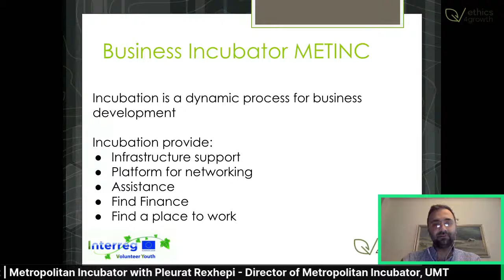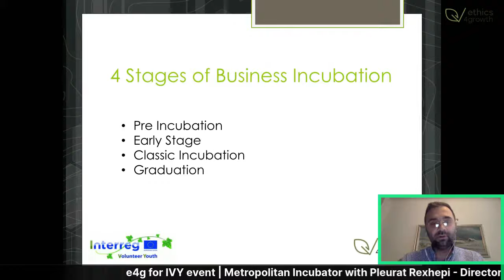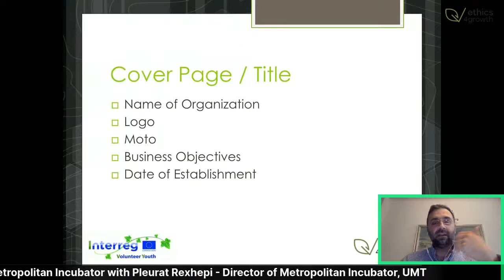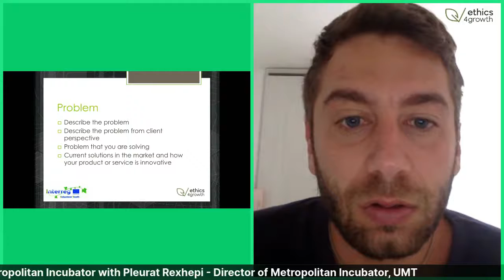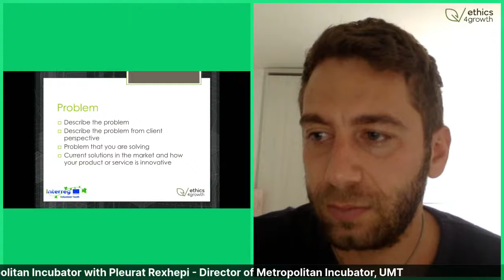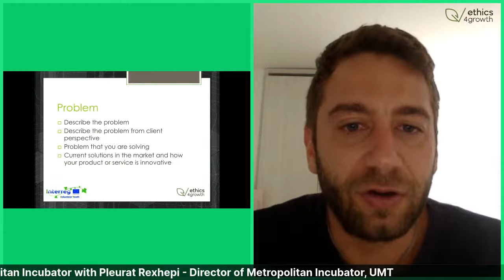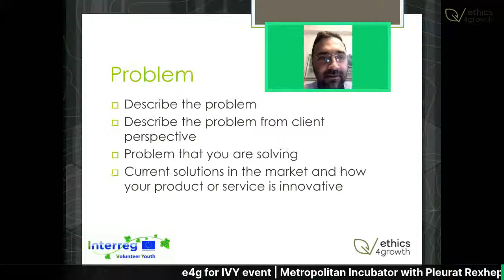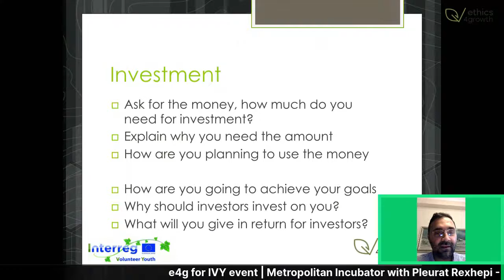e4g FOR IVI EVENT | METROPOLITAN INCUBATOR UNIVERSITY OF TIRANA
You will learn the Importance of Business Incubation on how Metropolitan Incubator of Tirana helps start-ups, companies and other enterprises to get public funds.

Metropolitan Incubator is the first “on campus” incubator among Albanian Universities.

Metropolitan Incubator has started as an initiative of Metropolitan Tirana. Nowadays, the Hub has become an exciting environment and atmosphere for entrepreneurship, commercialization and networking, with close ties to the academic and scientific world.

About the Speaker: Pleurat Rexhepi, Director of the Metropolitan Incubator University of Tirana.

Do you want to know how the Incubators and hubs help start-ups, companies and other enterprises to get public funds?

📌Click the "Get Reminder" button to be notified when we go live.